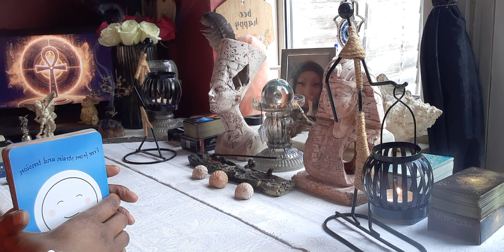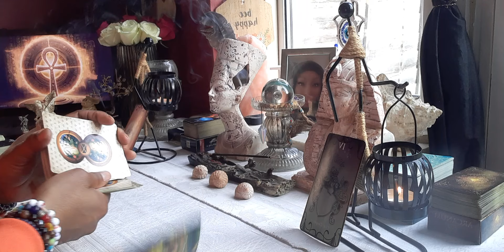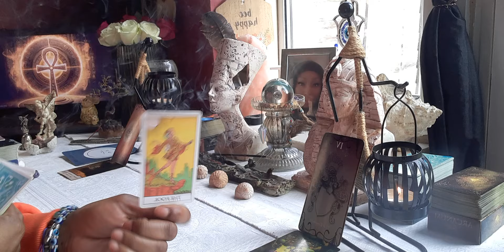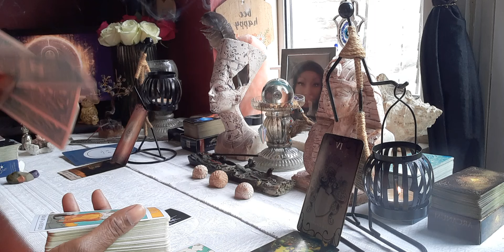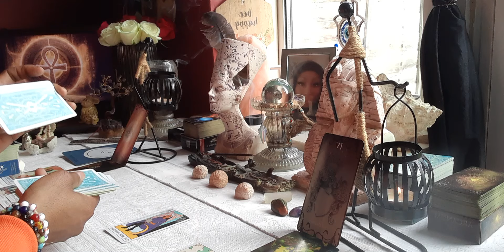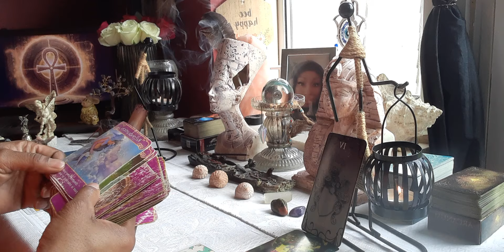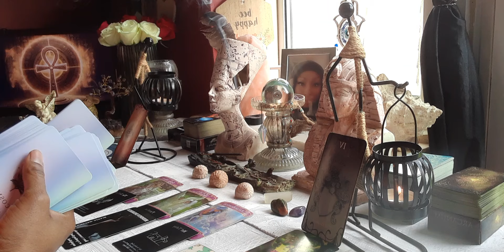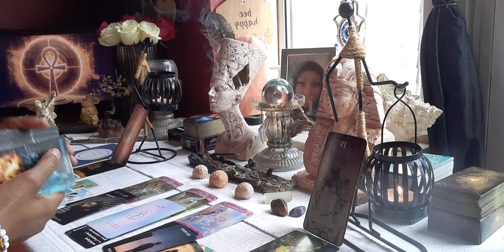Virgo ♍ Dealing With A Earth Sign 🌎 (Oooo Virgo I Don't Think This 3rd Party Likes You Very Much 🤣)